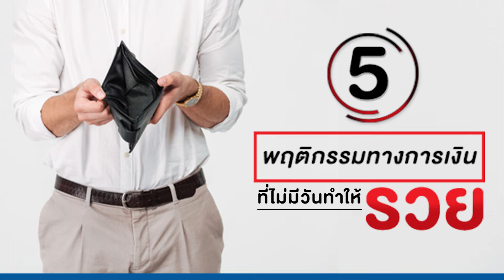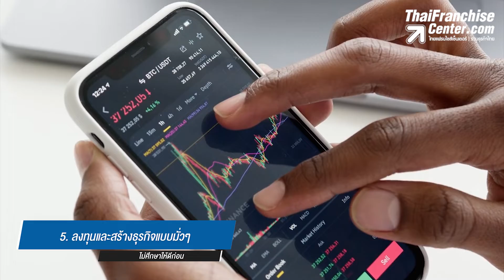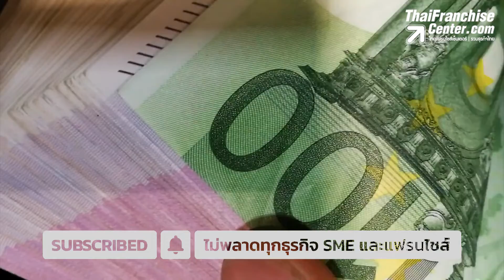5 พฤติกรรมทางการเงิน ที่ไม่มีวันทำให้คุณรวยได้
ถ้าอยากรวย อยากประสบความสำร็จ มาเช็คกันดูก่อนว่า คุณยังมีนิสัยเหล่านี้อยู่หรือไม่ คลิก!

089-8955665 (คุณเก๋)